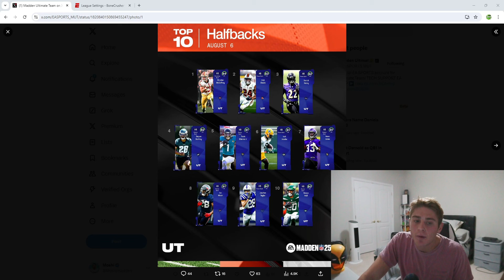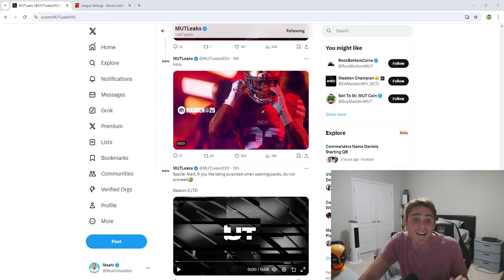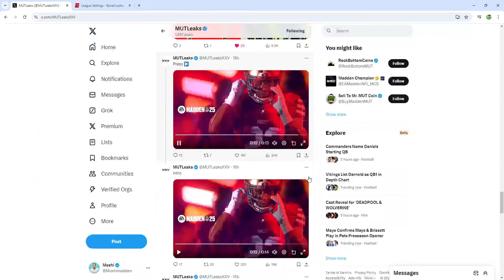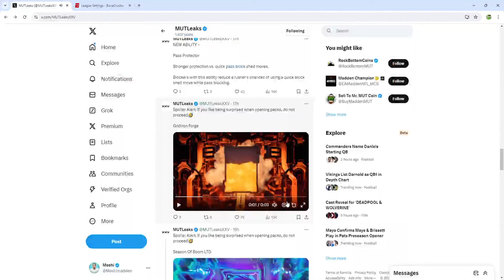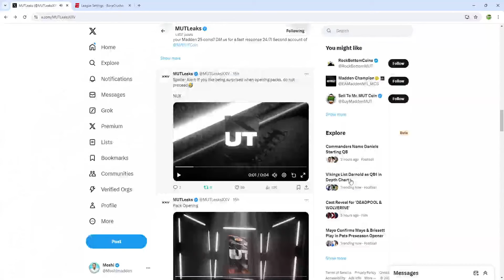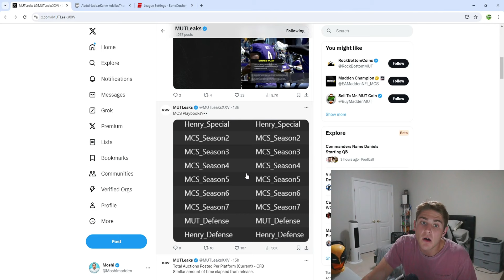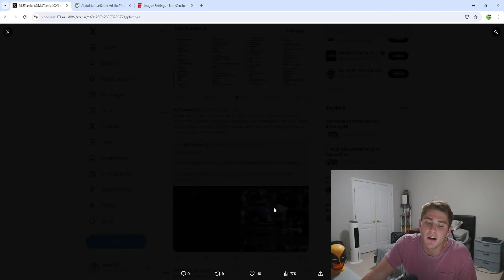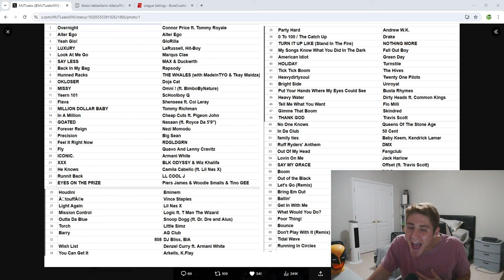Top 10 CONFIRMED HB in Madden 25 + More INSANE Pack Animation Confirmed Legends and Soundtrack Leaks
Stud Alert

Top 10 CONFIRMED HB in Madden 25 + More INSANE Pack Animation, Confirmed Legends and MUT Music Leaks

Thanks for checking out my video. All season ill be dropping Madden 25 News! Featuring MUT 25 Gameplay, MUT 25 Pack Openings, several tips and methods on how to make coins in MUT 25 and Madden 25 Ultimate Team. If you want to see Madden 25 Gameplay and #1 Coin Making Methods In MUT 25 this is also your best source on YouTube!, Madden 25 Ultimate Team